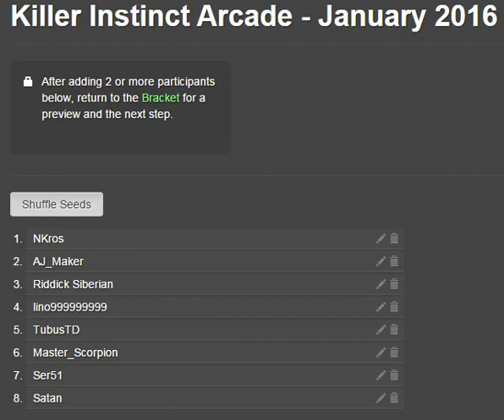Жеребьевка открытого онлайн турнира Killer Instinct Arcade (январь 2016)